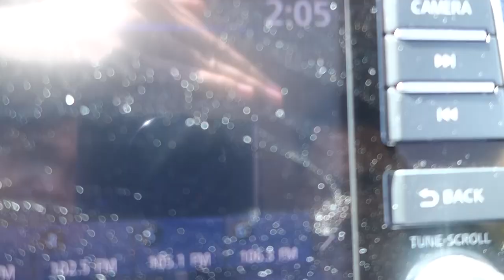Cousin's Wedding!! (El Paso, Tx )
A long lost cousin was having her wedding in El Paso, Tx.